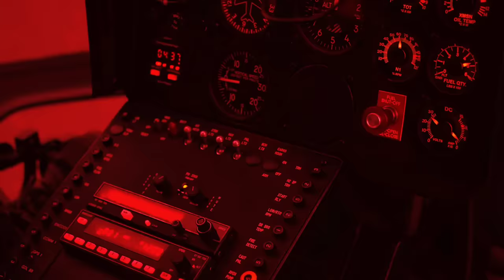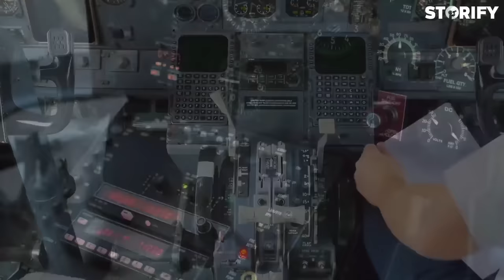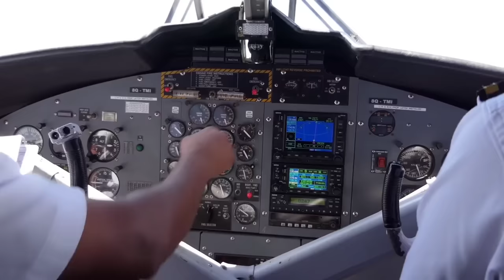ആകാശത്ത് വച്ച് വിമാനത്തിൻ്റെ ഇന്ധനം മുഴുവൻ തീർന്നപ്പോൾ!😱Air Canada 143 Real Story Malayalam -Storify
ആകാശത്ത് വച്ച് വിമാനത്തിൻ്റെ ഇന്ധനം മുഴുവൻ തീർന്നപ്പോൾ!😱Air Canad 143 Real Story Malayalam - Storify

We've Used Only Non Copyright Contents.

-Storify